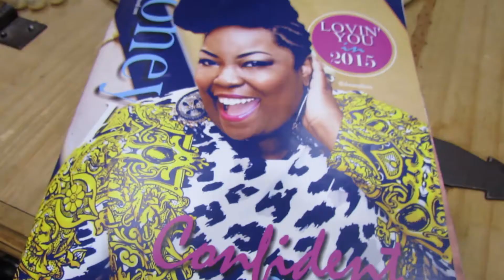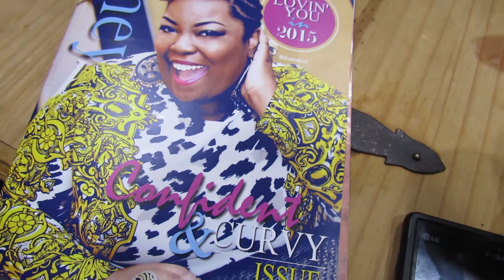Pretty Motivated Talks to HoneyBeNatural Magazine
took out the time to interview us about starting HoneyBeNatural Magazine! Follow @pretymotivated for updates, videos and branding guidance!